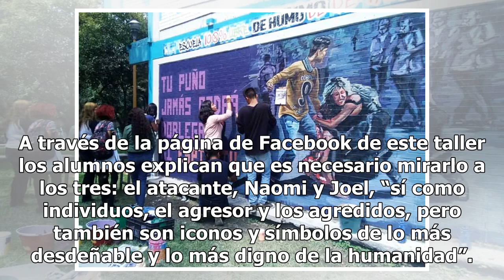Alumnos recrean ataque porril con mural en el CCH Vallejo - El Diario de Yucatán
CIUDAD DE MÉXICO (El Universal).- Alumnos del taller de dibujo del Colegio de Ciencias y Humanidades (CCH) plantel Vallejo pintaron un mural dentro de la escuela, con el objetivo de representar la agresión que sufrieron estudiantes de la UNAM el pasado 3 de septiembre por parte de grupos porriles, a...